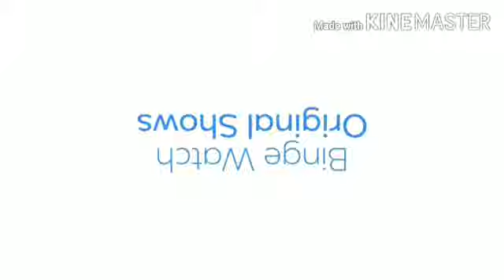First time Granny Chapter 2 - Helicopter Escape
1like = my hardwork